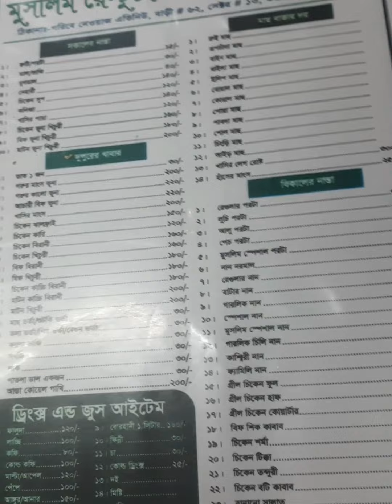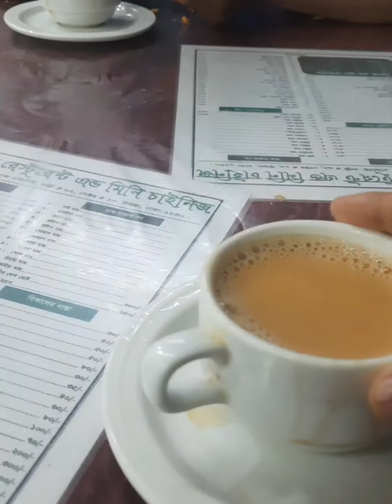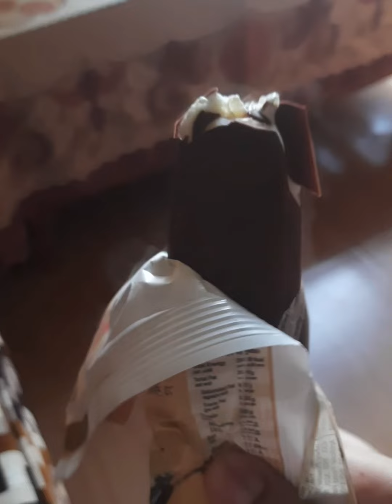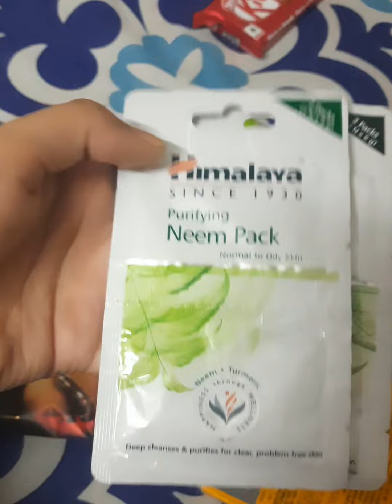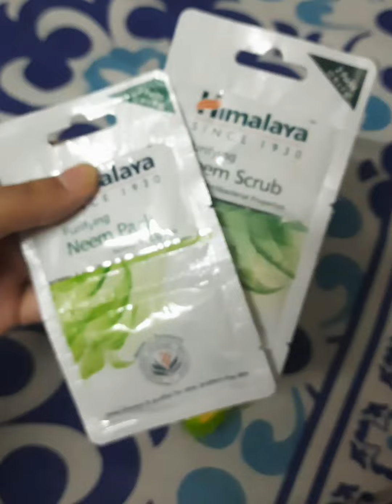ভ্যান প্লাজাই শপিং করার মজাই আলাদা,এতো সস্তায় এতো সুন্দর জিনিস😍||রেস্টুরেন্টে সকালের নাস্তা+শপিং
ভ্যান প্লাজাই শপিং করার মজাই আলাদা,এতো সস্তায় এতো স